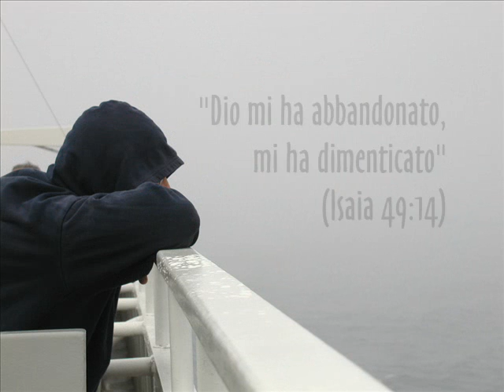Voci di Sion - Ascolta ogni battito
28 Marzo 2011
Intro del video "Il Tuo amore è grande" di Samuele Comite